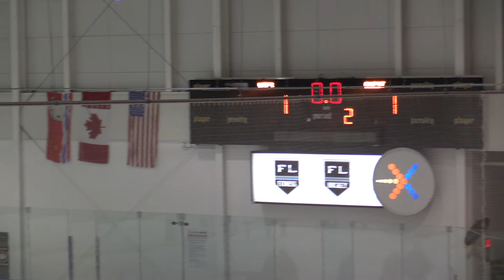North Bay Trappers Vs York Simcoe Express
Game # 2 - Kingston Taylor Hall AAA tournament
minor peewee - January 12, 2018